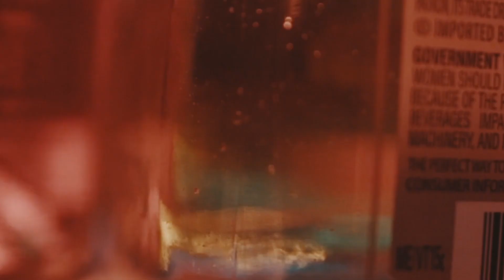YBH PD - “Watch Who You Trust” (Official Video) Shot